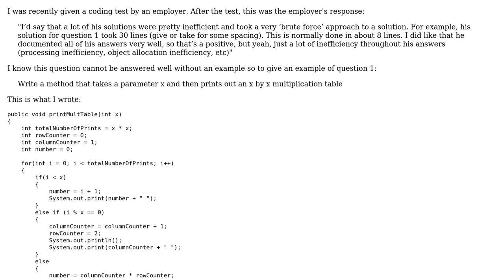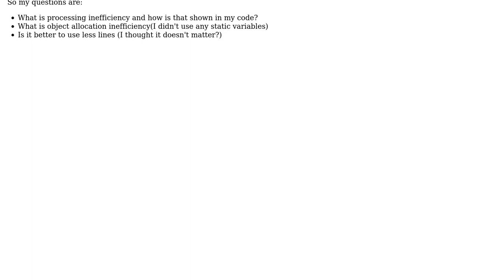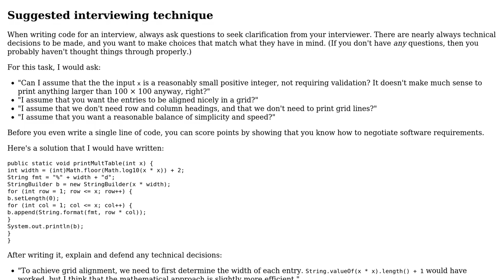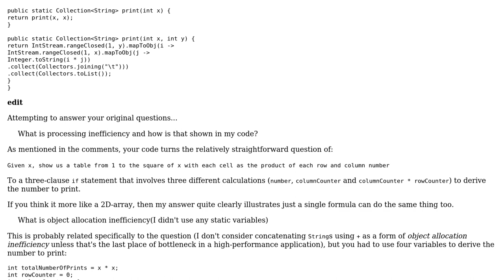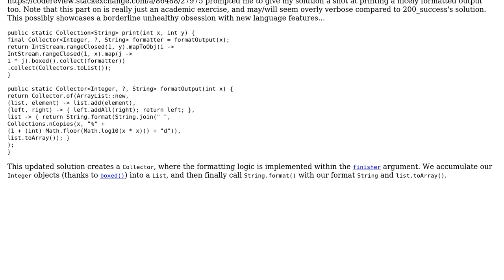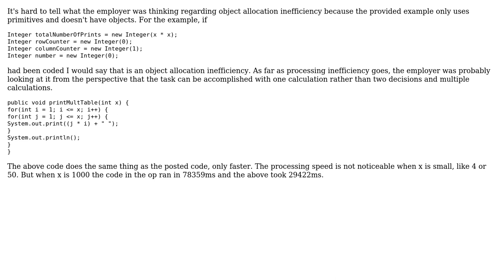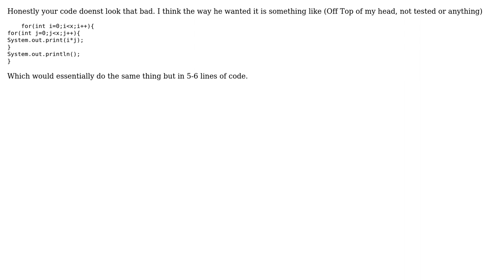Code Review: Printing a multiplication table (7 Solutions!!)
Code Review: Printing a multiplication table

With thanks & praise to God, and with thanks to the many people who have made this project possible! | Content (except music & images) licensed under CC BY-SA | Music | Images & others | With thanks to user superuserdo user Sergey Pauk user Jamal user h.j.k. user Alex D user 200_success and the Stack Exchange Network Trademarks are property of their respective owners. You are responsible for your own actions.